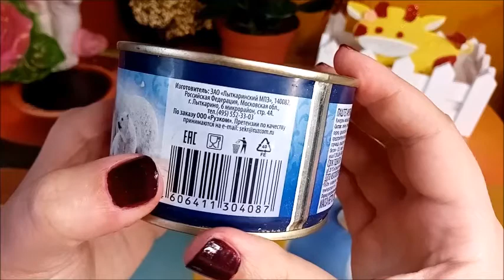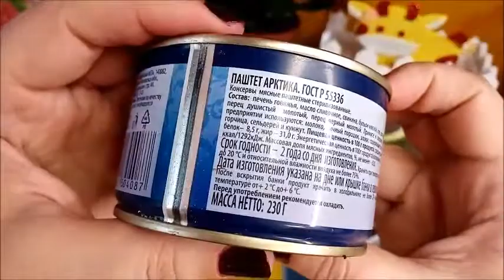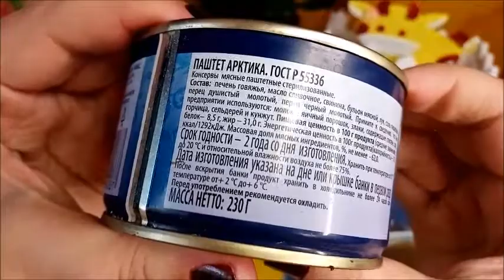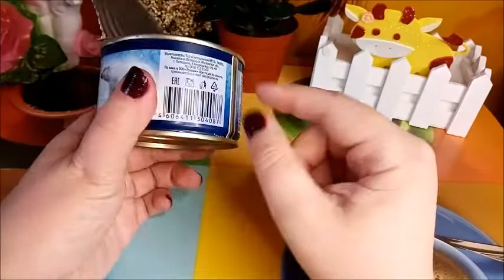⚛️ОТКРЫВАЮ БАНКУ ПАШТЕТА "АРКТИКА"⚛️ ИЗ СВЕТОФОРА, ЧТО ВНУТРИ ОКАЗАЛОСЬ?